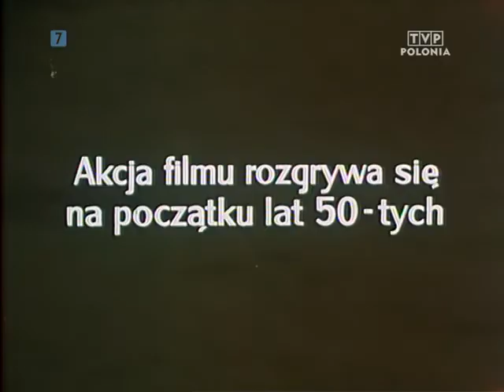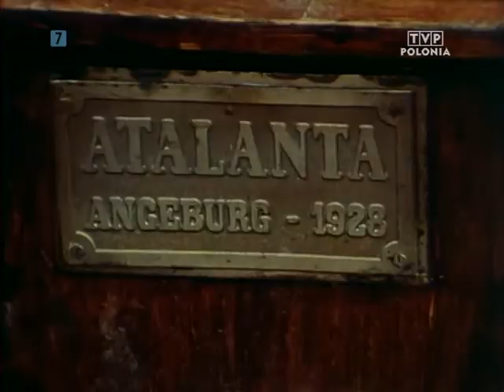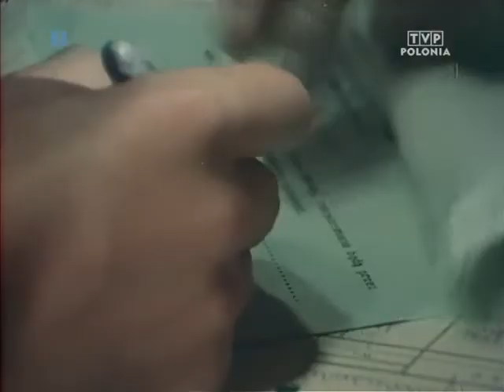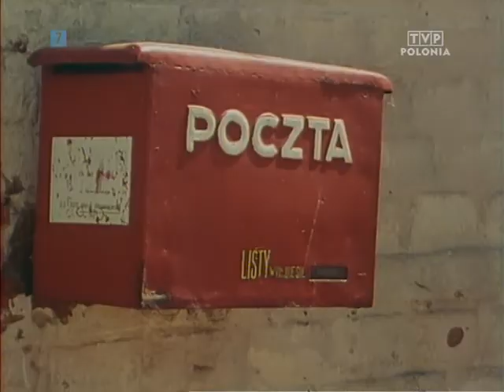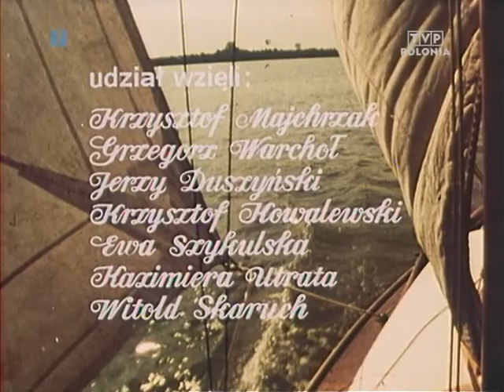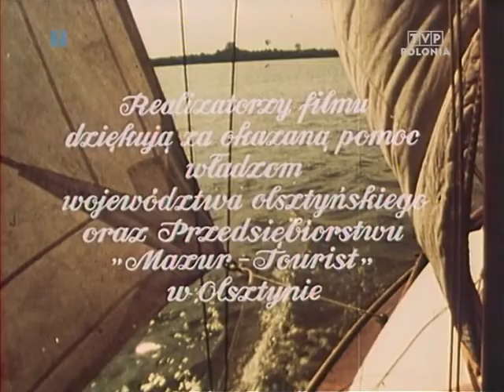Wakacje - cz.2 - Tajemnice Atalanty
Akcja rozgrywa sie na początku lat 50., w większości w pięknych plenerach jezior mazurskich.
Spotkani studenci - żeglarze wprowadzają bohaterów w arkana sztuki żeglarskiej; chłopcy, na skutek pomyłki, sami stają się instruktorami... na kursie żeglarskim. Trwa to jednak bardzo krótko. Tymczasem na jachcie dalej dzieją się dziwne rzeczy. Ginie żywność i pieniądze, a znajduje się nowy pasażer - pies z leśniczówki, Samanta